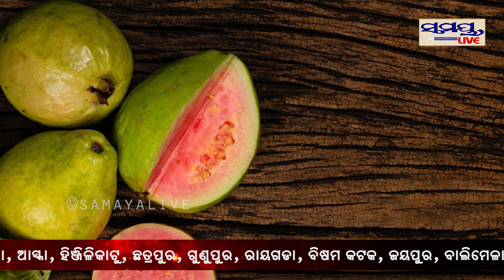ପିଜୁଳି ପତ୍ରର ଉପକାରିତା | Odia News Live Updates | Latest Odia News | Samayalive